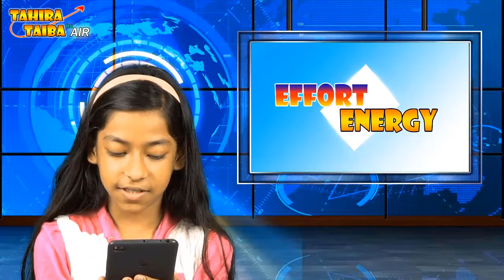ইংরেজি অক্ষর E নিয়ে তাহিরার মজার কবিতা || The E Life Poetry by Tahira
ইতি,
তাহিরা-তয়বা